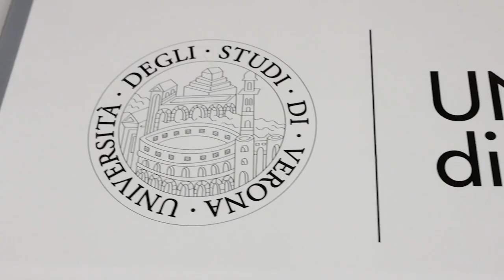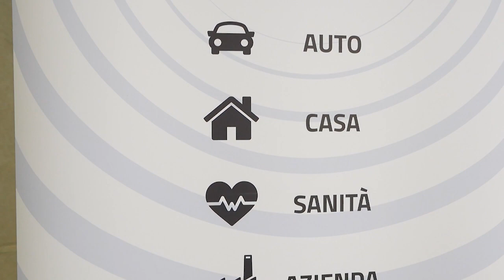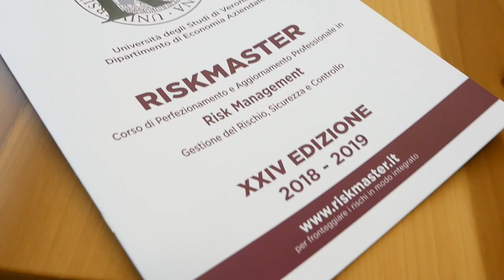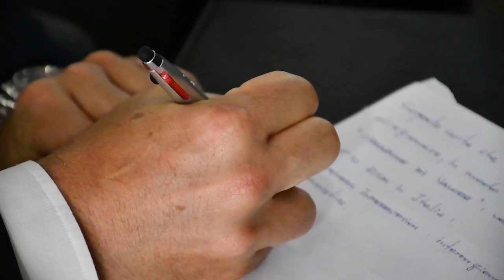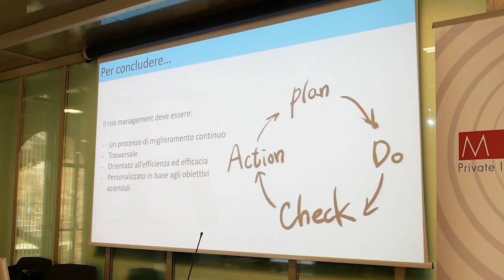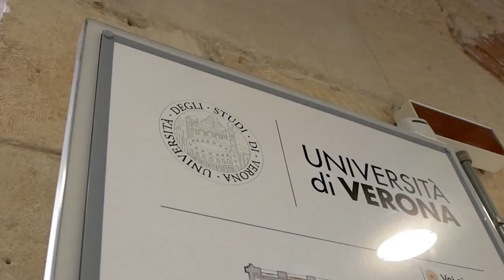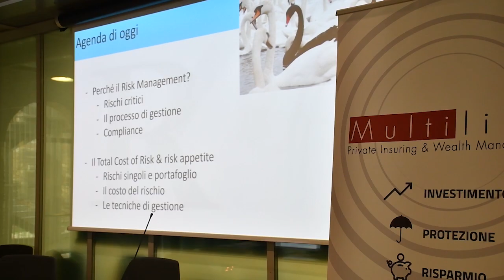BrokerLife, Assco e Multilife: al via la formazione in Risk Management per il settore assicurativo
Prende il via il secondo appuntamento con il corso di perfezionamento in Risk Management, un percorso formativo ideato da  Assco e BrokerLife in collaborazione con il Dipartimento di Economia Aziendale dell’Università di Verona.